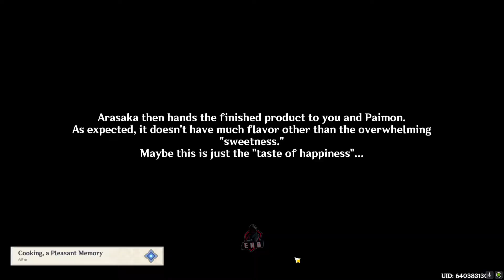قنشن امباكت _ 1سلسلة حل لغز مجموعة شخصيات_Aranara_ ارانارا Aranara group puzzle genshinimpact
Achievement Completed The Rain Seeps Into the Soil
1-Cooking, the Aroma of Homecoming
2-Cooking, a Pleasant Memory
3-Cooking, the Flavor of Nature
4-Cooking, the Beauty of Sharing
5-Irate Iron Chunk
6-Memory of Stone
7-Varuna Gatha
8-Slumbering Roots
9-Slumbering Roots

00:00 المقدمة مع الحصول على كتاب التحديات
01:25 التحدي الاول Cooking, the Aroma of Homecoming
04:19 التحدي الثاني Cooking, a Pleasant Memory
06:02 التحدي الثالث Cooking, the Flavor of Nature
07:45 التحدي الرابعCooking, the Beauty of Sharing
09:20 التحدي الخامسIrate Iron Chunk
13:22 التحدي السادس Memory of Stone
19:41 التحدي السابع Varuna Gatha
23:44 التحدي الثامنSlumbering Roots
29:28 التحدي التاسع Slumbering Roots

سلسلة الغاز ارانارا
هذا التحدي الاول الي فيه تحصلون كتاب الطلبات من زعيمهم
بعدها التحديات بالتسلسل
طبعاً هذا المجموعة الاولى من التحديات.
مجموعه ارانارا عددهم كثير في الخريطة منهم يكون مخفي ومنهم يكون تحدي واضح

1 قنشن امباكت Sumeruحل لغز الصندوق المخفي في غابات أبام الرموزHidden luxury chest in Apam Woods Sumeru

2 قنشن امباكت _ سؤالك فتحت التيلبورت لكن ما فتح معي الدومين كيف Fragment of Childhood Dreams

3 قنشن امباكت عدد 11صندوق من الانجاز المخفي للفرابجوس Sumeruمدينة

4 قنشن امباكت _ بمدينة Sumeru الفطر ياتي ثلاث انواع Activated Starshroom-Scorched Starshroom

5 قنشن امباكت _ إنجاز لوحة الملاحظات المخفي Sumeru مدينة Riddle Locations Hidden Achievement

6 قنشن امباكت _ ثلاث إنجازات مخفية في مدينة Sumeru‏ Three hidden achievements-‏achievement

7 إنجاز قمة الحكمة-Sumeru-/Achievement Completed Summit of WisdomGENSHIN IMPACTتأثير جينشين

8 قنشن امباكت Sumeru أماكن الاسهم لحل لغز الصندوق الذهبي المخفي 3 Rune Arrow Puzzle Locations

9 قنشن امباكت _ حل لغز صندوق ذهبي في منطقة VanaranaOpen the chest and collect the seelie